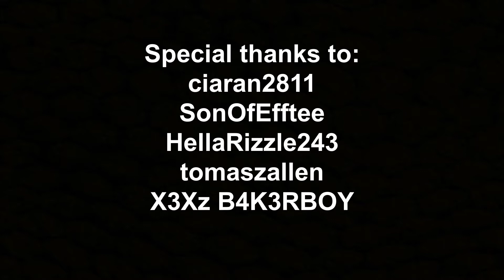Relentless - Rainbow Six Siege Montage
Special thanks to:
ciaran2811
SonOfEfftee
HellaRizzle243
tomaszallen
X3Xz B4K3RBOY

Song: Drain me - Arizona Zervas